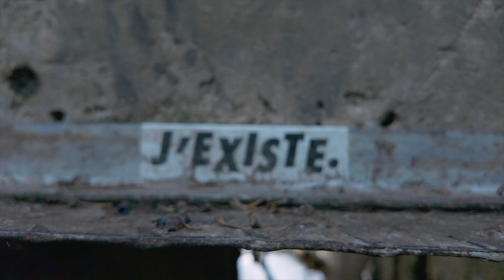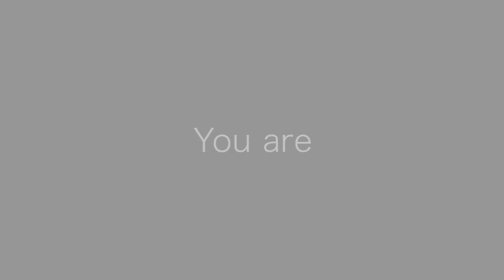The Healing Power of Sound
There is an unsuspected dimension to the healing power of sound. An unknown inner space that's well worth exploring...

My sound journeys invite you to rediscover yourself, to feel yourself vibrating on a new frequency and to offer you a new grid for reading the emotions that manifest themselves throughout the journey.

Dare to venture out of your comfort zone and let yourself be carried along on this sensory journey!

Embrace who you are without condemning what you may have been.
Become what vibrates within you without projecting what does not exist.

Love without waiting and give without wanting to be recognised,
Be, without comparing yourself, without judging yourself, without defining yourself.

Because here and now, you are life!